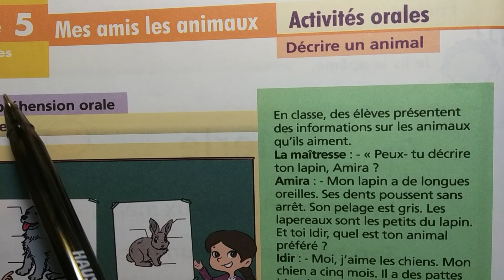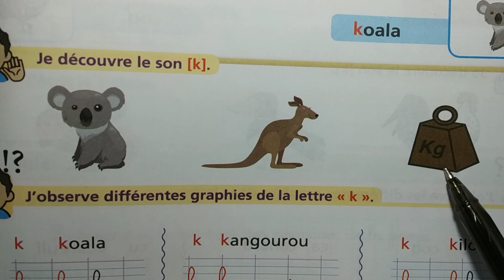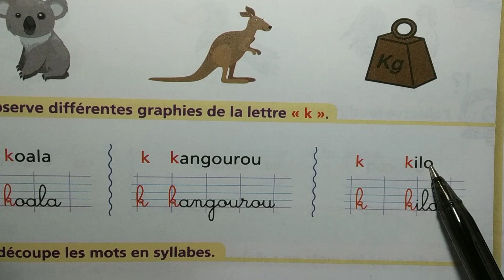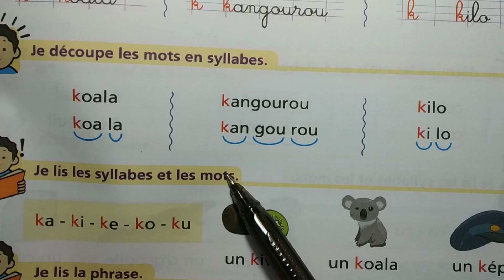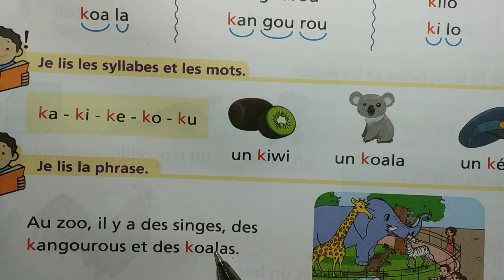Activités orales p66+Lecture(k)p:67 Le chemin des lettres 2AEP